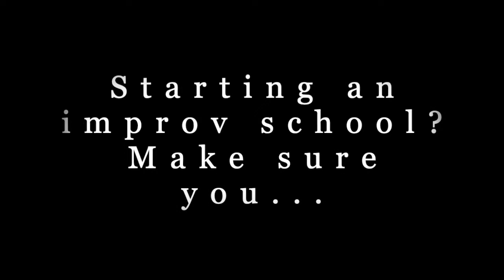Founding an Improv School with Kaisa Kokko-Palmer 🇫🇮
Kaisa shares her journey and learnings from founding 2 improv schools. Also, we talk about not getting murdered in the basement of a barbershop...

Main background by Bence Balla-Schottner @benballaschottner on Unsplash.
Intro/outro by Paweł Czerwiński @pawel_czerwinski on Unsplash.